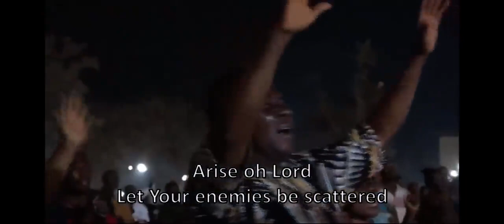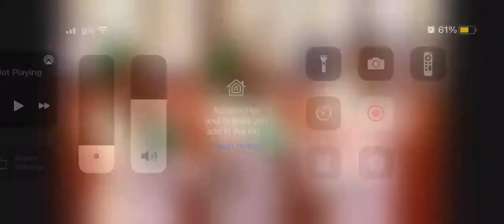Deborah Paul Enenche Electrifying Ministration @2023 Nations Worship Dunamis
Minister Deborah Elizabeth Enewa Hawthorns Uloko (Nee Paul-Enenche) was born on 28 of March 1995. Popularly known as DeBee, Deborah Paul-Enenche is a gospel minister and music artist from Nigeria. She is also a creative Director at ‎Dunamis International Gospel Centre and the first of four children (Deborah, Daniella, Destiny and Paul-Daniel) of Pastor Dr. Paul Idoko Eneche, founder and senior Pastor of Dunamis Church.

She is a graduate of Law from Northumbria University, a programme she held between 2012 till 2017. She also graduated from the Nigerian Law School, Federal Capital Territory Abuja Campus. She was called to Bar in the year 2019.

Deborah Paul Enenche has performed alongside several gospel music ministers from across the globe, including renowned American worship leader, Pastor William McDowell at the 2020 Nation’s Worship, Abuja.

Organised by Dunamis International Christian Centre, the yearly event, with the theme has featured other music ministers such, Nathaniel Bassey, Sinach, Chioma Jesus, Deborah Paul-Enenche, Dunsin Oyekan, Prospa Ochimana, Emma Sings, Daniel Eriko, Owie Abutu as well as Shola Daramola and the Dunamis Voice. She has also ministered on platforms like the Young Ministers' Retreat (YMR 2021) organised by Pastor Daniel Olawande

A passionate, young gospel song minister, Deborah Paul Enenche is taking the gospel to the unsaved and bringing them to the fold with her pure streams of music from God's throne.